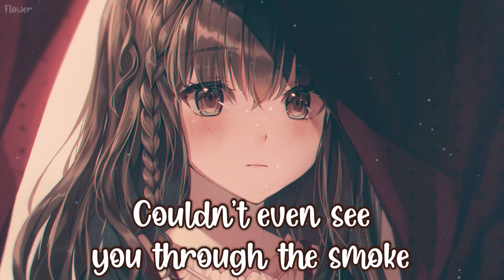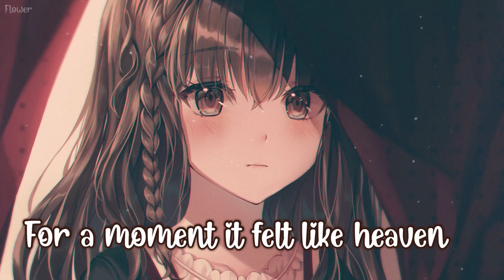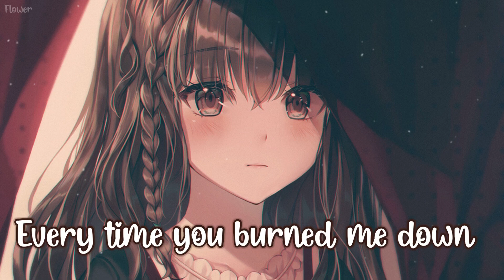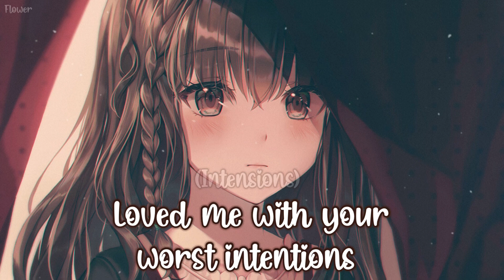Nightcore - Wrong Direction (Hailee Steinfeld) - Lyrics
♥︎ Song: Wrong Direction
♥︎ Original Artist: Hailee Steinfeld

♥︎ Anime: -
♡︎ Character Name: - _________________________________________________________________________________________
FOLLOW THE SINGER:
♥︎ Hailee Steinfeld:

FOLLOW THE ILLUSTRATION ARTIST:
♥︎ Art By: ttosom

♡︎ Picture Used: -_________________________________________________________________________________________
Did you know I already knew?

[Pre-Chorus]
Couldn't even see you through the smoke
Lookin' back, I probably should have known
But I just wanted to believe that
you were out sleepin' alone

[Chorus]
Hurt me with your worst intentions
Didn't even stop to question
Every time you burned me down
Don't know how
for a moment it felt like heaven

Loved me with your worst intentions
Painted us a happy ending
Don't know how
(Like heaven)

[Post-Chorus]
And it's so gut-wrenchin'
Fallin' in the wrong direction

[Verse 2]
On my tip-toes
But I still couldn't reach your ego
Guess I was crazy
to give you
my body, my mind
Don't know what I was thinkin' 'til now
Everyone thinks that your somebody else
You even convinced yourself

[Post-Chorus]
(Ooh, ooh)
(Ooh, ooh)

How did you sweep me right off my feet?
Baby, I can't keep
Right off my feet

[Chorus]
(Intension)
(Oh-ooh-oh)
(Me down)
Don't know how;
(Felt like heaven)
(Intentsions)
(Ooh-ooh)
(Ooh-ooh)
(Burned me down)
Don't know how;
(It felt like heaven)